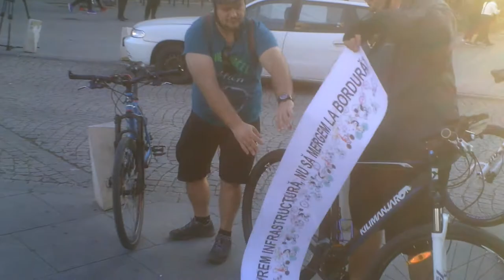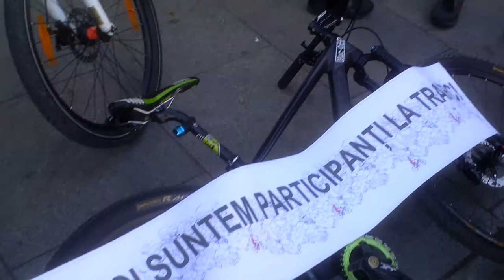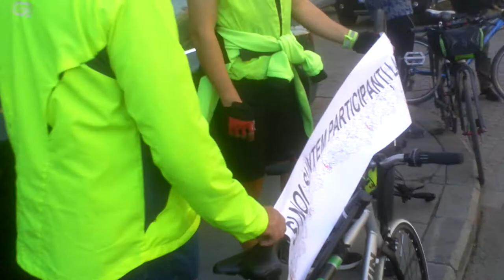Protest inedit cu biciclete în Piața Universității - Curaj.TV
De data asta n-a fost o pedalare obișnuită, nici nu s-a scandat ceva sau fluierat și huiduit cum se obișnuiește, acum bicicliștii au fost invitați s-și expună vehicolele pe două roți de-a lungul carosabilului, lîngă bordură, acolo pentru suntem înghesuiți mereu în trafic sau pe trotuare să ne deplasăm.